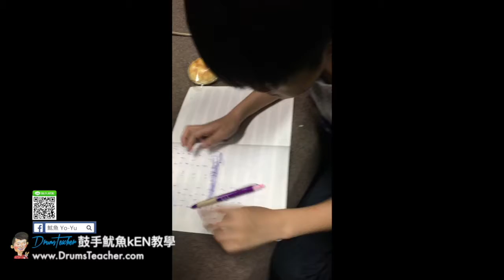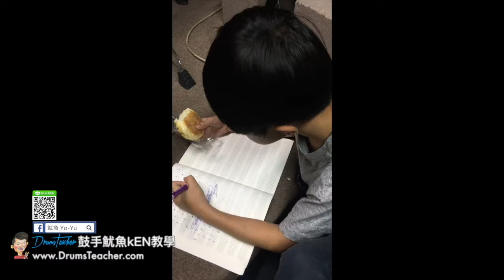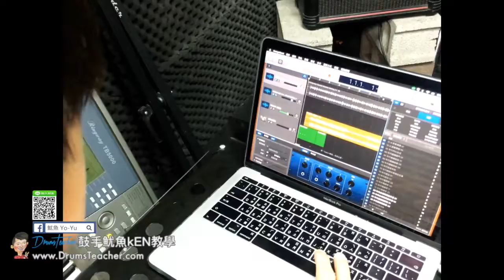【爵士鼓手魷魚kEN®】🥁 DrumsTeacher.com ( 2018-04 🎵 鼓學員 ；爵士鼓課程- 樂器 ) Drum Cover Practice SparxStix 發光鼓棒